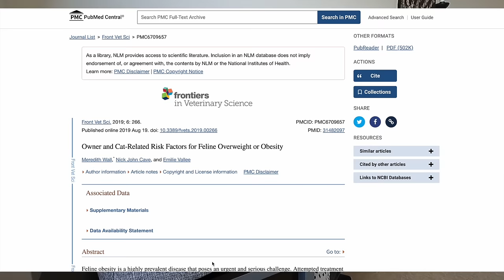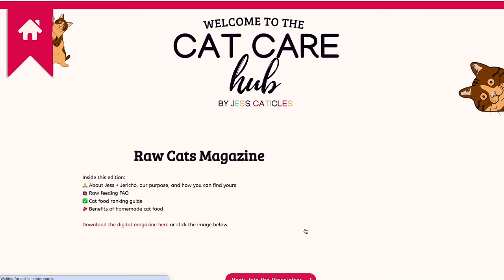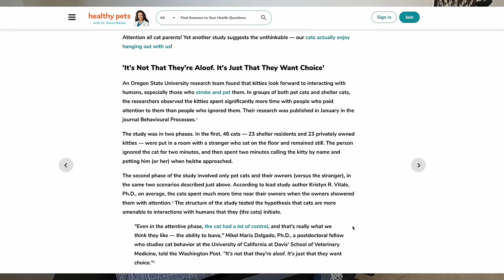Single cat household hacks (so your cat isn't lonely)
Use these hacks for your cat's enrichment, happiness, + mental stimulation! These ideas work for multiple cat households too!

Confused about cat food? Sign up for my free cat food mini course so you can find the best food for your cat

Ready to make the switch to raw? See your cat thrive on a species-appropriate diet (without having to figure it out yourself)